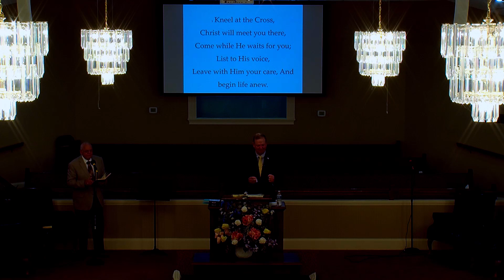God's Got This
0:18 Announcements
2:17 Jerry's Joke
3:30 Song
5:55 Sermon
52.35 Pastors Message

Genisis 45:8
8  So now it was not you that sent me hither, but God:

Romans 10:9
9  That if thou shalt confess with thy mouth the Lord Jesus, and shalt believe in thine heart that God hath raised him from the dead, thou shalt be saved.